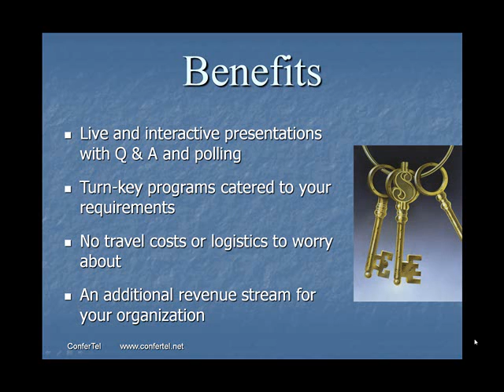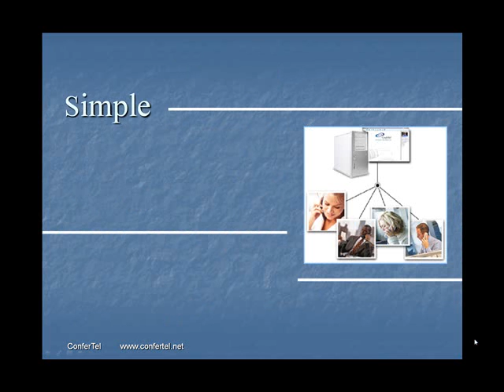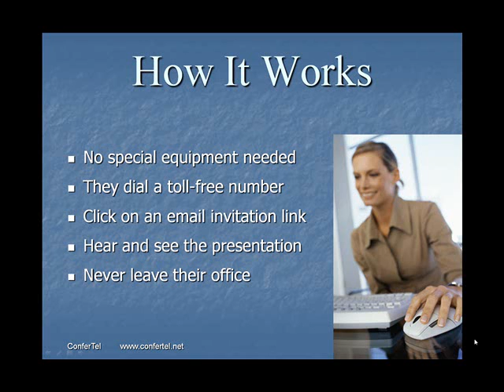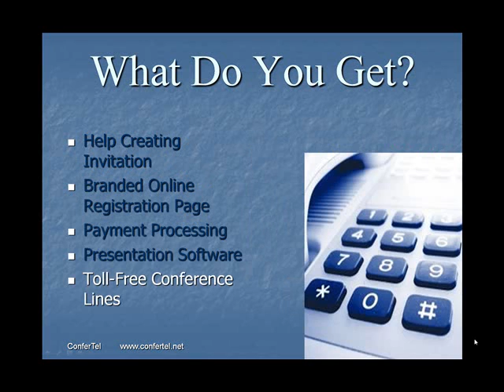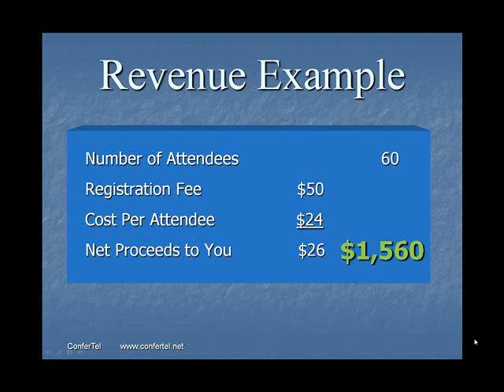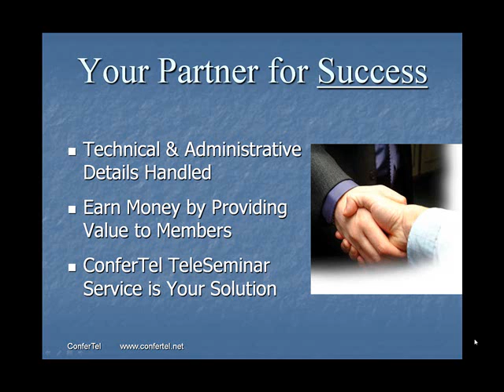Webinars Made Easy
A successful web event can help strengthen a companys brand awareness, increase exposure in the market, and generate qualified sales leads. If done right, it can elevate an organizations credibility and reinforce its position as an industry thought leader.  Learn how webinars can help businesses optimize their resources without a large overhead.